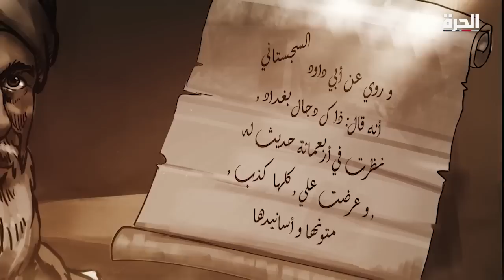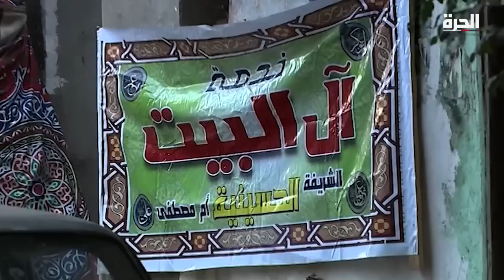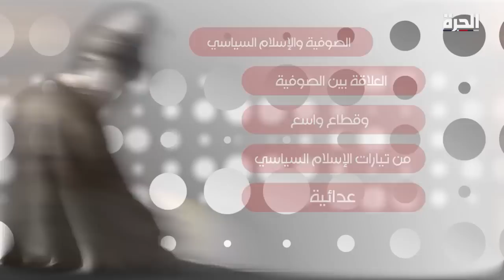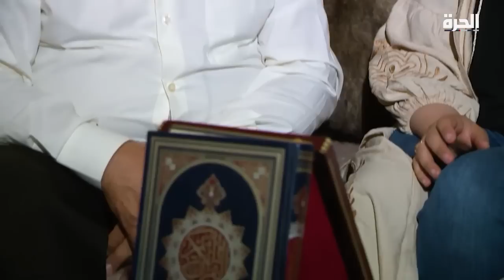مختلف عليه - الصوفية اليوم.. علم الحب أم الخرافة؟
نناقش في هذه الحلقة الموضوع من خلال محاولة الغوص في ماهية الصوفية، على ماذا تنص، وخريطة الصوفية في العالم العربي اليوم، هل ازداد انتشارها أو انحسرت؟ وهل تؤثر التعاليم الصوفية وممارسة طقوسها على حياة الإنسان اليومية؟ وأيضا تطرق الحلقة إلى العنف الذي يمارس ضد الصوفية والاتهامات الموجه اليها دوما خاصة من جماعات الإسلام السياسي وأسبابها وأيضا هل يتم استغلالها سياسيا؟

حمل تطبيق "الحرة كونيكت" للتلفزيونات والهواتف الذكية:

أمازون فاير